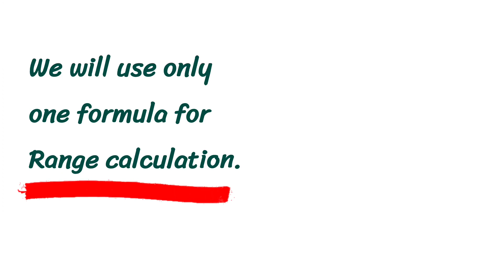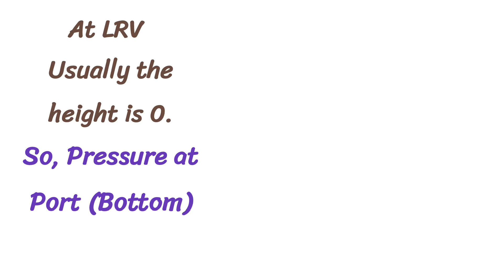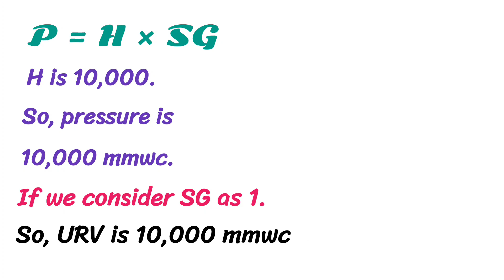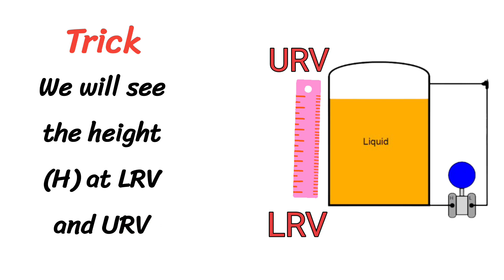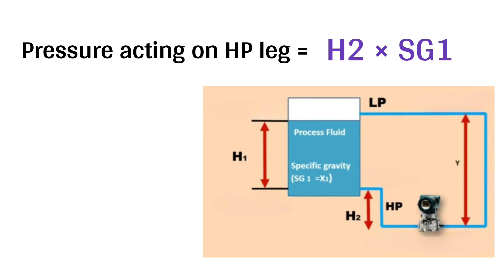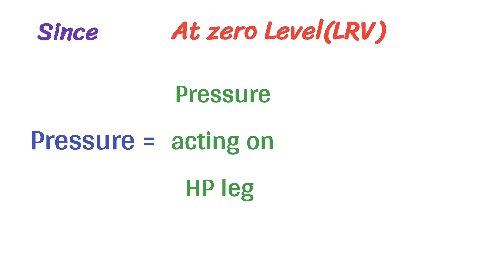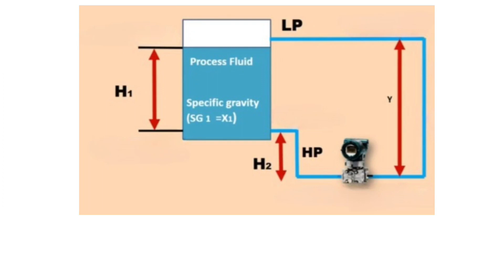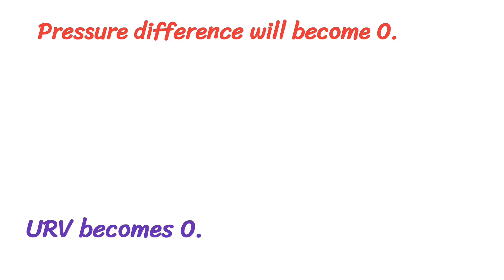Differential Pressure Transmitter Calculation || Level Measurement Instrumentation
we will discuss Differential Pressure Transmitter Level Transmitter Calculation and Level Measurement Instrumentation. video is helpful for instrument technician and instrumentation engineer. Engineering study uploads instrumentation engineering and instrumentation and control engineering. we will discuss DP transmitter level calculation, open tank level calculation, closed tank level calculation. video is helpful for filed instrumentation, industrial instrumentation, factory automation, process automation.